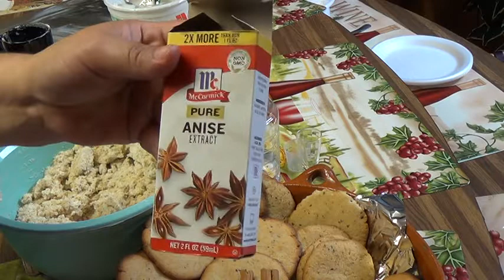GALLETAS 🍪 DE MAIZ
MAIZ O MASECA MANTECA ALCOL ASUCAR MORENA JOQUOQUE  O CREMA AGRIA  ASUCAR BLANCA  CANELA ROLLAL  ANIS